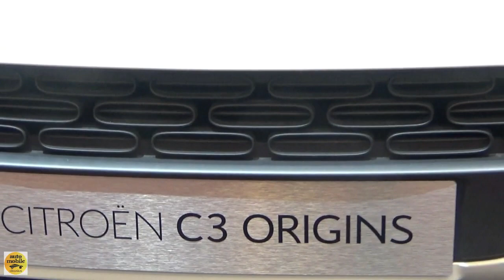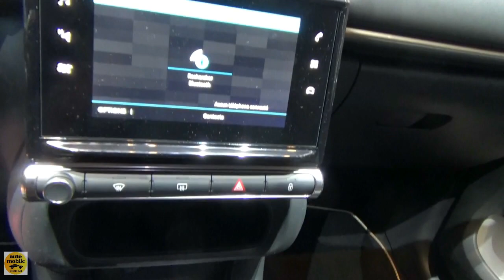2019 Citroen C3 1.2 PureTech 110 Origins - Exterior and Interior - Geneva Motor Show 2019